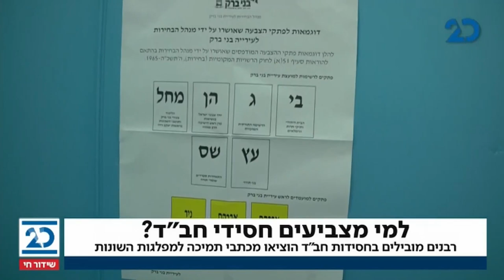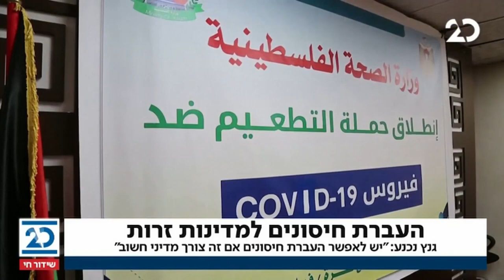המהדורה המוקדמת | 9.3.2021 | התכנית המלאה